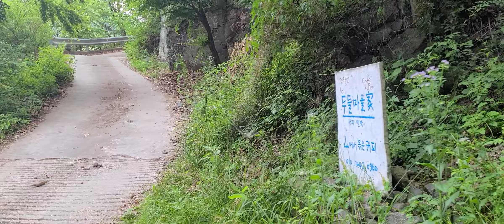봉화 하늘 구름다리 정복하고 하산하고 있슈6월 21일 렉돌고양이 ,엑조틱 , 잉글리쉬불독 , 먼치킨 , 스코티쉬폴드 , 러시안블루 ,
봉화